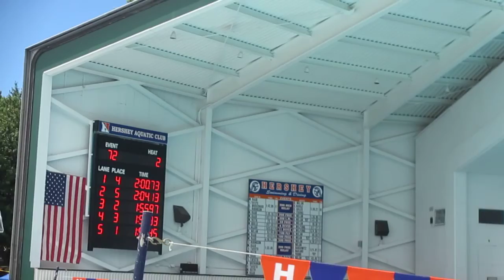Heatherfield Mid-Caps 2017 - 12 Girls Free relay